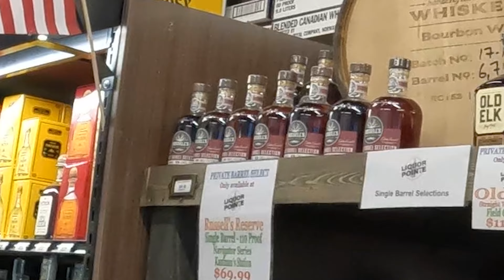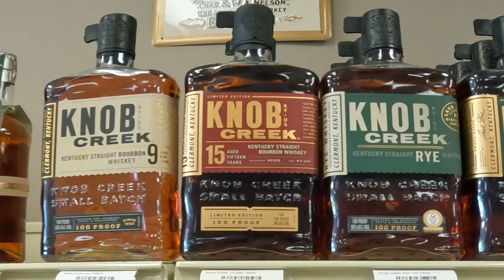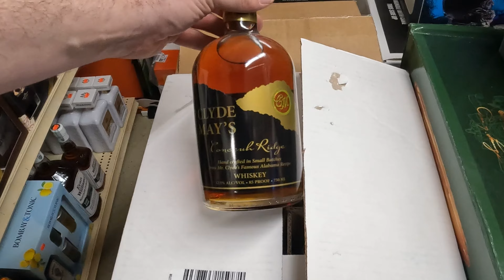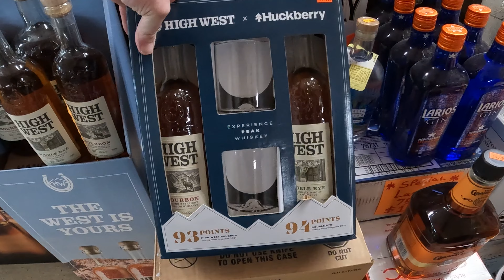Bourbon Hunt - Spartanburg SC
Like those cool shelves we have? Check out DIY Cartel for more information. They make high quality metal products for your home right here in the USA. Thanks to DIY Cartel for their support.